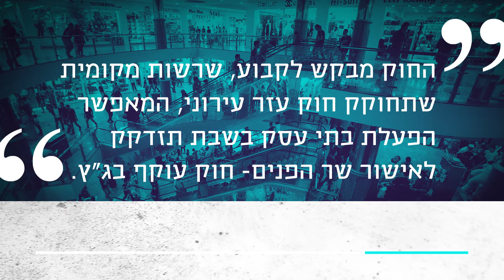עבודה בעיניים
הדיון על חוק המרכולים הוא פיקציה פוליטית. החוק מבקש לקבוע, שרשות מקומית שתחוקק חוק עזר עירוני, המאפשר הפעלת בתי עסק בשבת תזדקק לאישור שר הפנים- חוק עוקף בג״ץ.
בפועל, מאות אלפי עובדים במדינת ישראל עובדים בשבת- בהיתר ובניגוד לחוק, ואף גורם ממשלתי או מקומי לא אוכף את החוקים. את הכאוס המוחלט בהסדרי השבת בישראל צריך לפתור תוך הגעה להסכמות רחבות ולא בעוד חוק או תקנה.
החוק הזה רק יזיק לשבת ולמדינת ישראל.

ד"ר שוקי פרידמן, מנהל המרכז ללאום, דת ומדינה